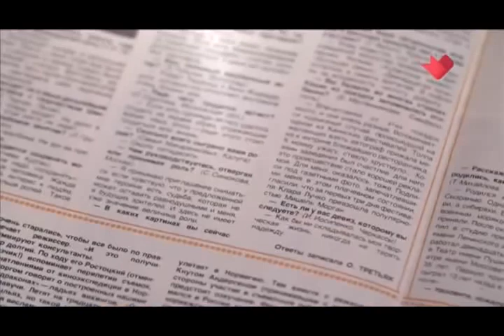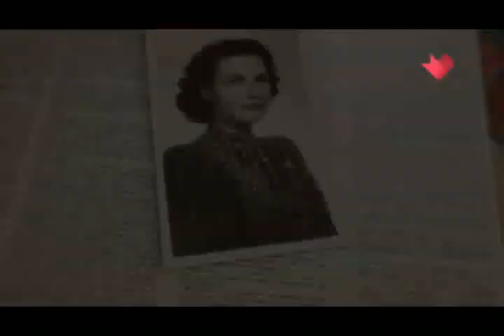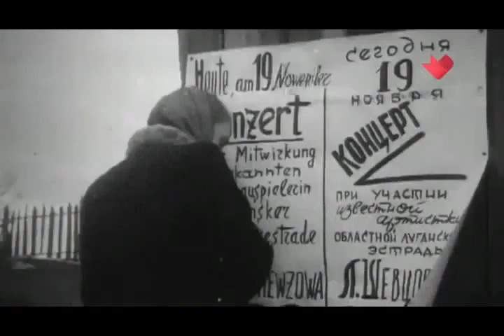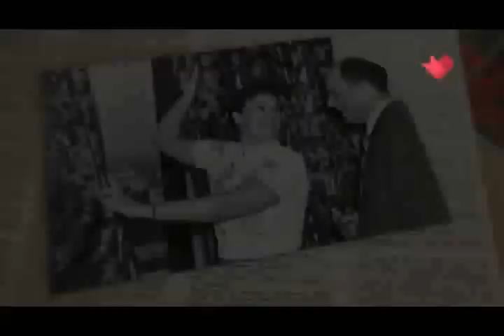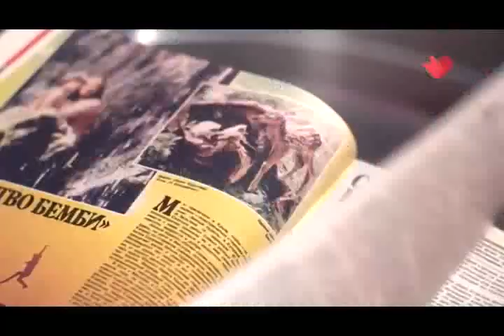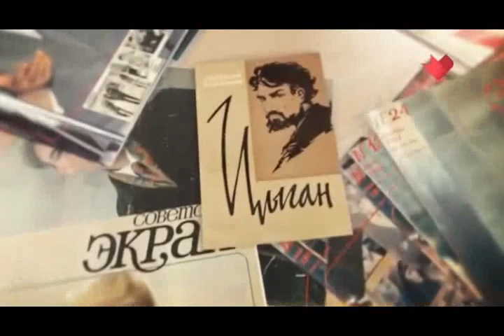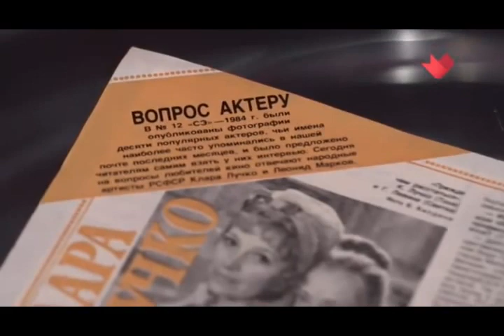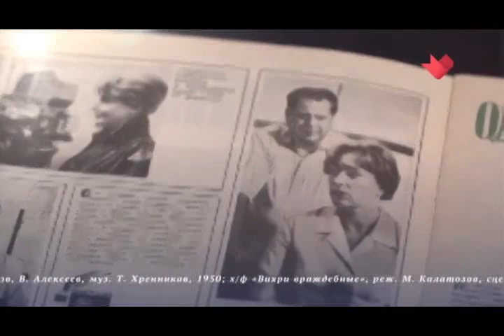ДвК в 1925 году 1 июля родилась народная актриса Клара Лучко (1.07.1925—26.03.2005)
Клара Лучко - советская и российская актриса театра и кино, Народная артистка СССР

1 июля 1925  —  26 марта 2005

Клара Степановна Лучко родилась 1 июля 1925 года в селе Чутово Полтавского округа. Когда началась война, семья Лучко эвакуировалась в Среднюю Азию. Тут Клара окончила десятилетку и поступила на актерский факультет ВГИКа, эвакуированного тогда в Алма-Ату.

После возвращения ВГИКа в Москву Лучко продолжила учебу в мастерской Герасимова и Макаровой. Первой работой в кино стала роль тетушки Марины в фильме «Молодая гвардия» (1948). Затем последовали неудачи в паре фильмов, и она всерьез задумалась об уходе из кино.

Но в эту пору ее заметил режиссер И. Пырьев и пригласил сниматься в роли Даши Шелест в картине «Кубанские казаки» (1950). После «Кубанских казаков» Лучко узнала вся страна. Ее часто приглашали самые крупные режиссеры – Сергей Герасимов, Всеволод Пудовкин, Иосиф Хейфиц. За годы творческой жизни Клара Степановна снялась во многих фильмах, ставших классикой советского кино.

Среди наиболее известных работ артистки - роли в фильмах «Донецкие шахтеры» (1951), «Возвращение Василия Бортникова» (1953), «Большая семья» (1954), «Двенадцатая ночь» (1955), «Рядом с нами» (1957), «Красные листья» (1958), «Снежная сказка» (1959), «В твоих руках жизнь» (1959), «На семи ветрах» (1962), «Государственный преступник» (1964). В этих фильмах судьба свела Клару Степановну с такими замечательными актерами, как Василий Меркурьев, Михаил Яншин, Павел Кадочников, Лариса Лужина, Алла Ларионова, Екатерина Савинова, Валентин Зубков. Съемки в кино Лучко сочетала с работой на сцене Центральной студии киноактера.

В 1960-е годы Клару Лучко постигла личная драма. Неожиданно умер муж – блестящий актер Сергей Лукьянов. Это был трудный период. Но актриса выстояла. И в дальнейшем переход на возрастные роли только по-новому раскрыл грани ее таланта.

Среди таких работ в активе актрисы - роли в фильмах «Опекун» (1970), «Цыган» (1979), «Мы, нижеподписавшиеся» (1980), «Бедная Маша» (1981), «Карнавал» (1981), «Ларец Марии Медичи» (1981), «Тревожное воскресенье» (1983) и другие.

В творческих поездках она побывала во многих странах мира, встречалась со всемирно известными людьми: премьер-министром Индии Джавахарлалом Неру, художником Пабло Пикассо, певцом Полем Робсоном. Была лауреатом титулов «Женщина мира» (1996, США) и «Женщина тысячелетия» (2000, Великобритания).

Скончалась Клара Степановна Лучко в Москве 26 марта 2005 года.